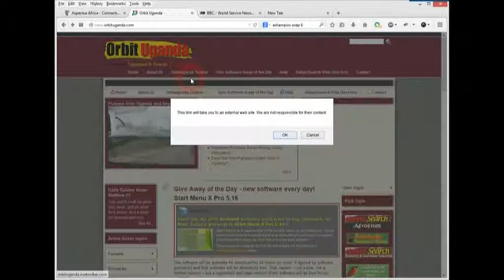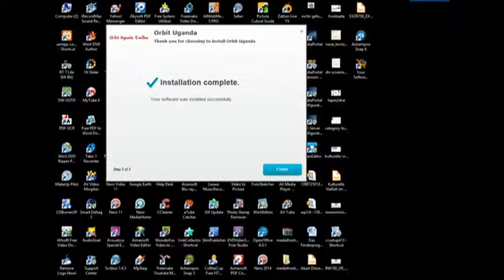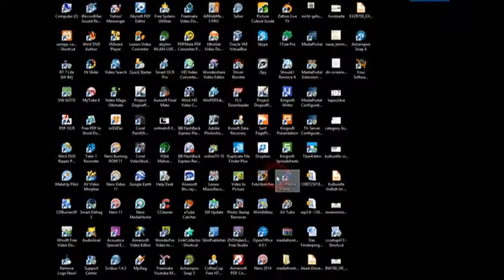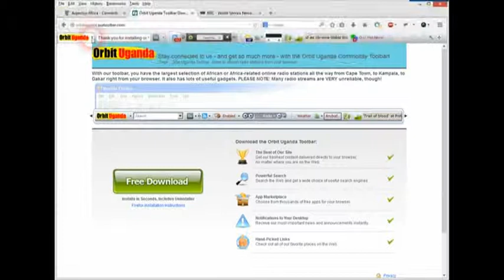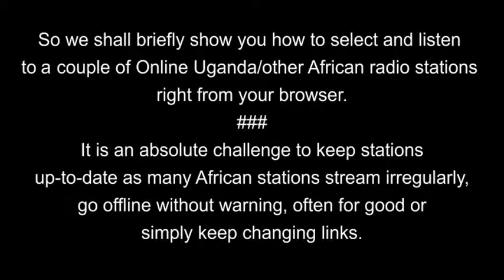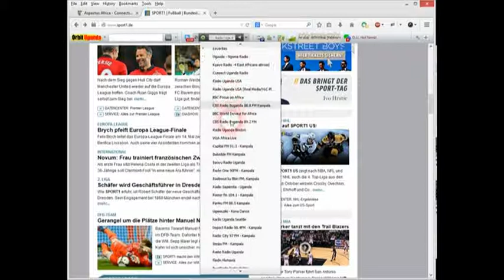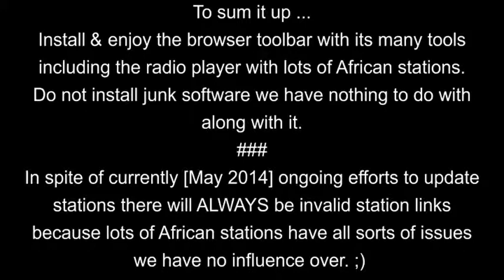Correctly install the Orbit Uganda Browser Toolbar Updated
This video shows how to correctly install the Orbit Uganda Browser Toolbar to enable you to listen to Ugandan & many other African radio stations right from your browser. This takes into account the new installer, the newer browser versions (Firefox, Internet Explorer, Google Chrome, Safari) with their add-ons/extensions, ... and how to avoid installing unnecessary & subsequently potentially troublesome third party programs.